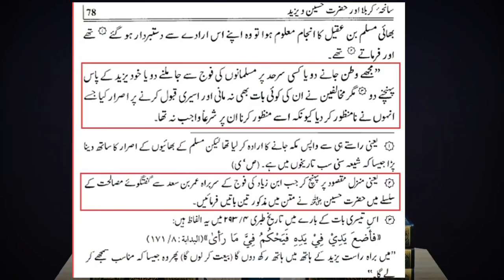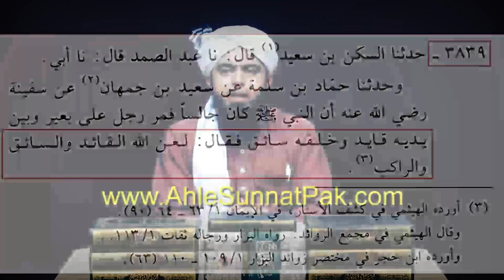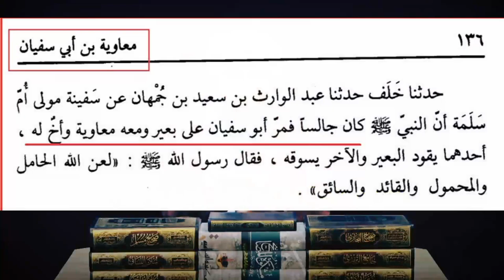KARBALA me IMAM HUSSAIN A.S ki 3 SHARAIT ? IMAM HUSSAIN KUFA kiyun jana chahte the ? Engr. Ali Mirza